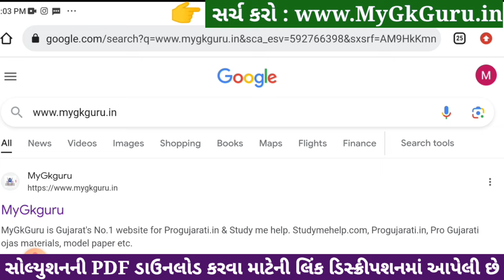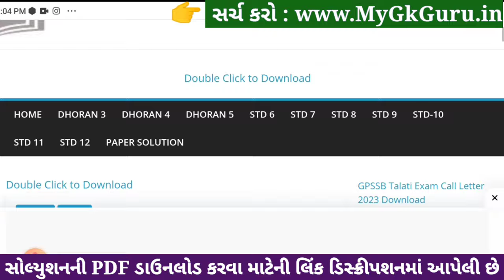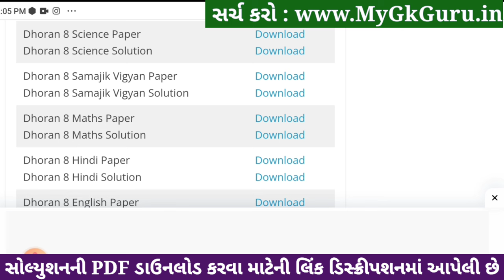std 8 science ekam kasoti solution december 2023, std 8 vigyan ekam kasoti solution december 2023